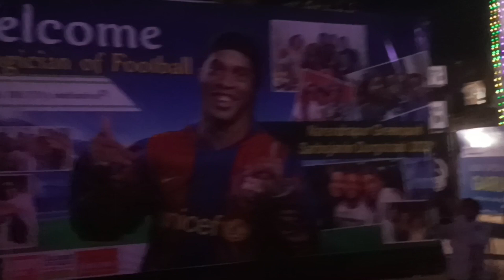NORENDROPURE(GREEN PARK SARBOJANIN DURGOTSAB 2023 COMING-Ronaldinho GaúchoBrazilian footballer🇧🇷⚽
NORENDROPURE(GREEN PARK SARBOJANIN DURGOTSAB 2023 COMING-Ronaldinho GaúchoBrazilian footballer🇧🇷⚽👑‎@Beingriyazvlogs